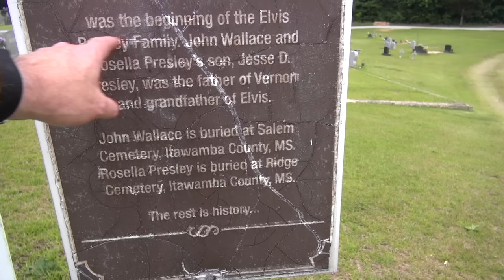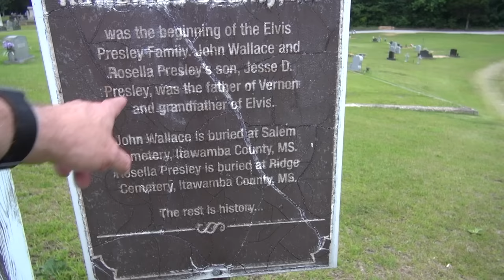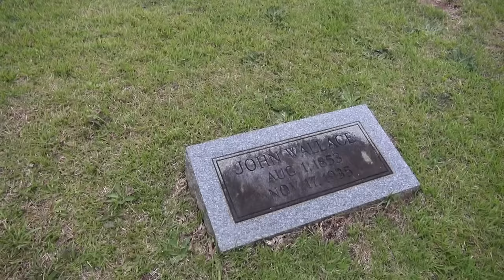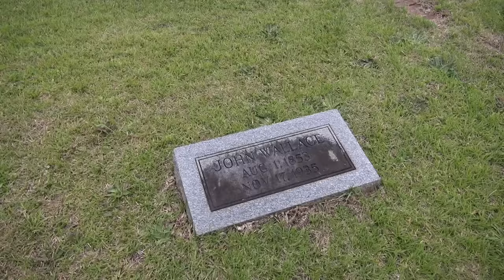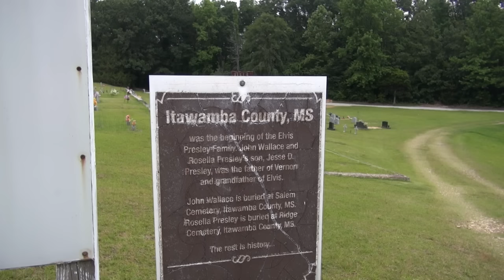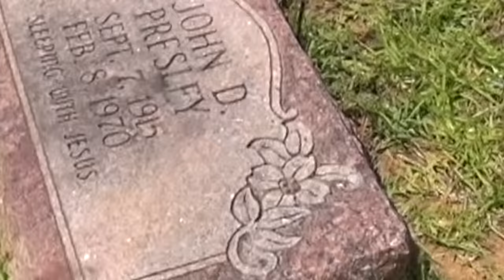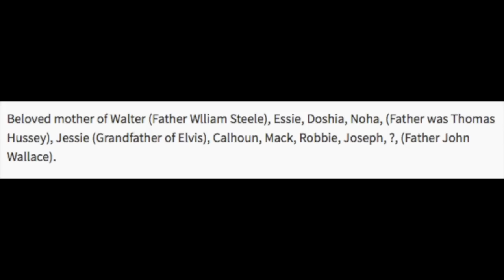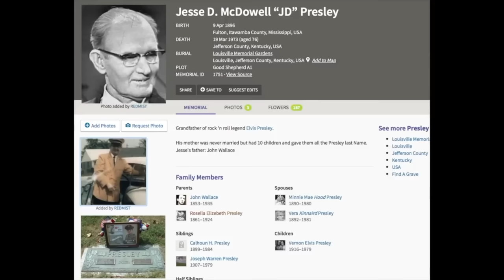Visit the Grave of John Wallace Elvis' Great Grandfather and Why Elvis is Not a Wallace?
Join Spa Guy on an exclusive look at the man he feels is Elvis Presley's Great Grandfather.

In this episode of Adventures of the Spa Guy we go to New Salem Cemetery, Itawamba County, Mississippi and more..

🎬SUGGESTED VIDEOS
Don't forget to watch 📽 My other videos. Please check them out :